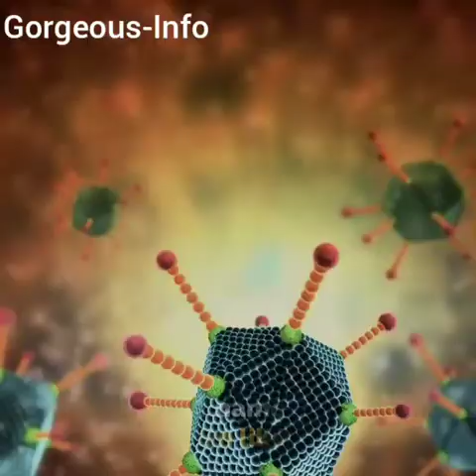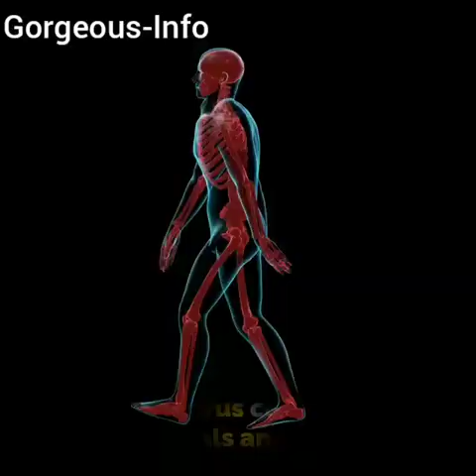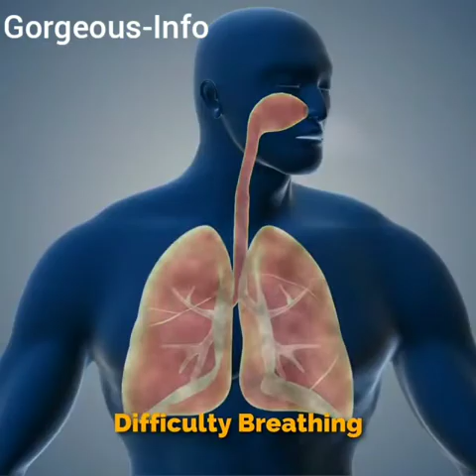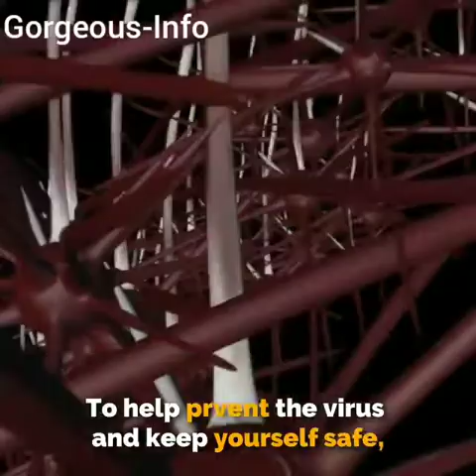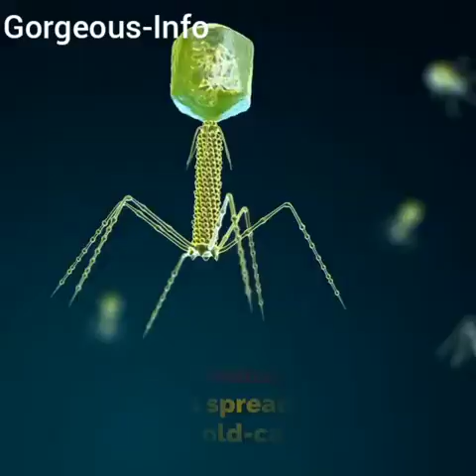How to cure Coronavirus personally.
Coronaviruses are a group of viruses that cause diseases in mammals and birds. In humans, the virus causes respiratory infections which are typically mild including the common cold. In cows and pigs they may cause diarrhea, while in chickens it can cause an upper respiratory disease. There are no vaccines or antiviral drugs that are approved for prevention or treatment. The name "coronavirus" is derived from the Latin corona and the Greek κορώνη (korṓnē, "garland, wreath"), meaning crown or halo. This refers to the characteristic appearance of virions (the infective form of the virus) by electron microscopy, which have a fringe of large, bulbous surface projections creating an image reminiscent of a royal crown or of the solar corona. Coronaviruses are believed to cause a significant percentage of all common colds in human adults and children. Coronaviruses cause colds with major symptoms, e.g. fever, throat swollen adenoids, in humans primarily in the winter and early spring seasons. Coronaviruses can cause pneumonia, either direct viral pneumonia or a secondary bacterial pneumonia and they can also cause bronchitis, either direct viral bronchitis or a secondary bacterial bronchitis.